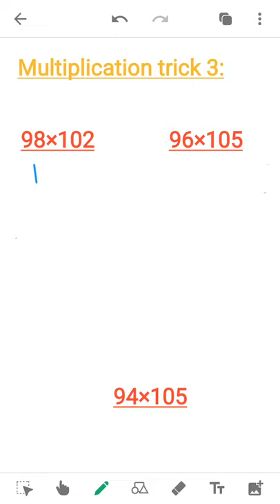Multiplication trick 2021| video 3. Full guide in hindi.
In this video I will give you a multiplication trick 2.You can easily solve the multiplication by this trick in just  few seconds. Easy way to solve multiplication. Full guide in hindi to solve multiplication problems.